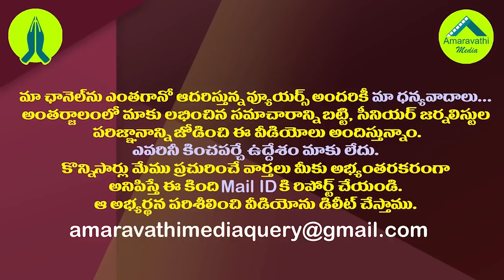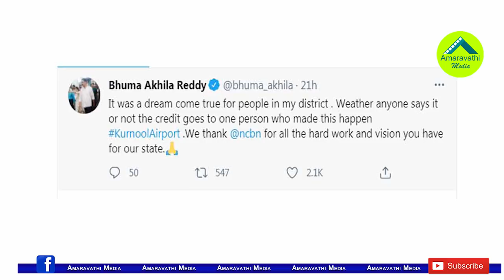టీడీపీలో వివాదం రేపిన జగన్ పై అఖిలప్రియ పొగడ్తలు| TDP Ex Minister Akhila Priya Praises CM YS Jagan